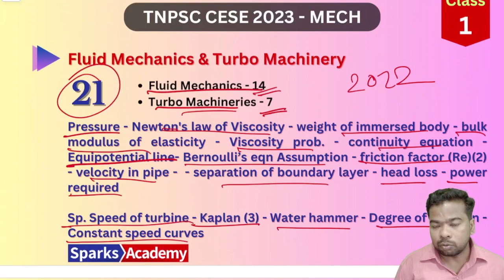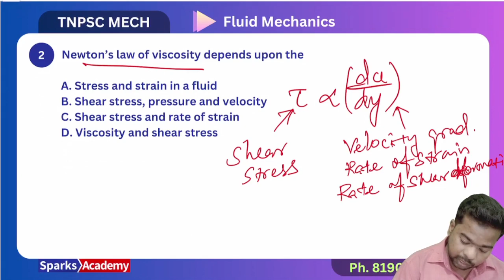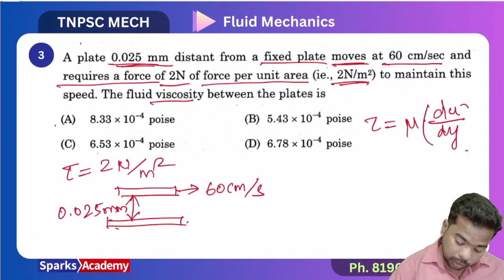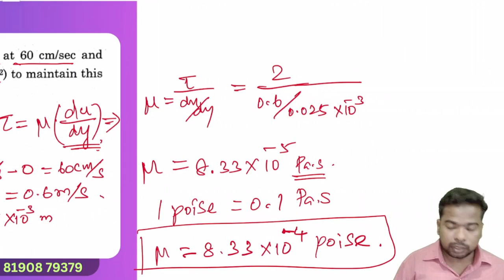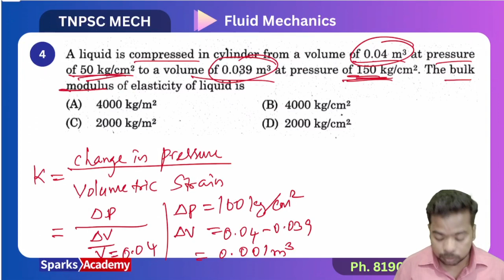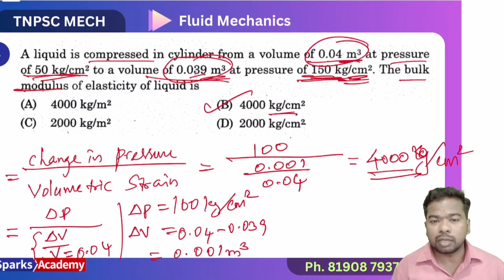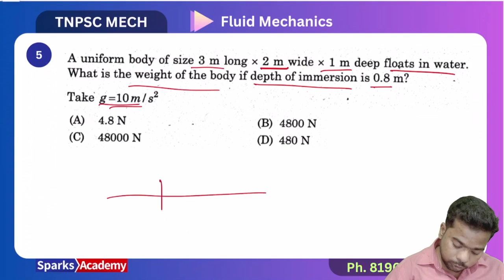TNPSC CESE 2023 - Fluid mechanics #1 - PYQ Discussion - 6 Marks Guaranteed in Mech! - Sparks Academy